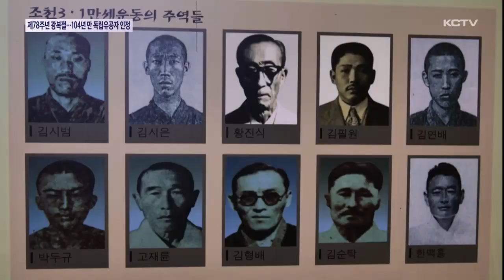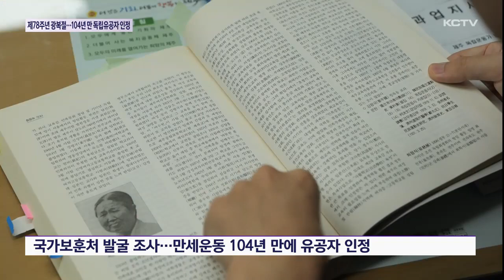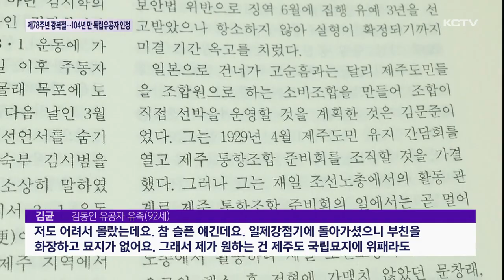조천만세운동 '독립유공자' 추가 인정…104년만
오늘(15일)은 광복 78주 오늘은 제78주년 광복절입니다

지난 1919년 조천에서 만세운동을 주도했던 항일 인사 4명이 104년 만에 독립유공자로 인정됐습니다.

최근에야 이들의 독립운동 사실이 확인되면서 유공자 서훈이 이뤄지게 됐습니다.